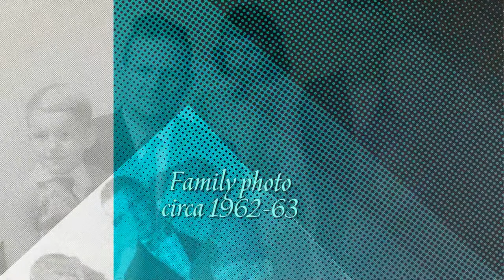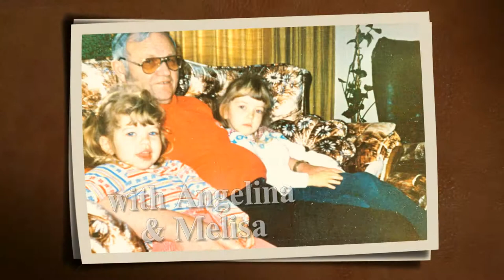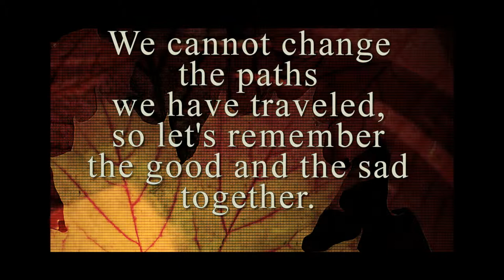Jacob J. Krahn's Life in pictures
This is the slide show video shown at my father, Jake Krahn's memorial service, Feb. 9, 2013.